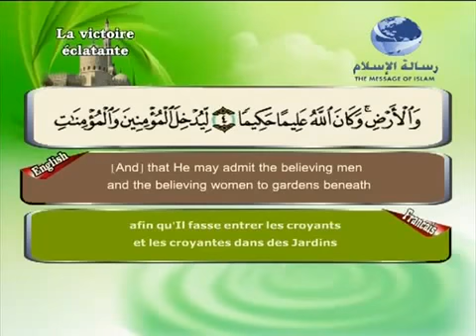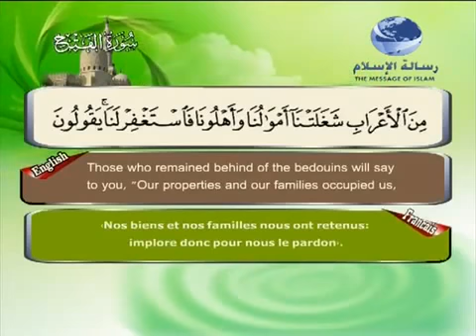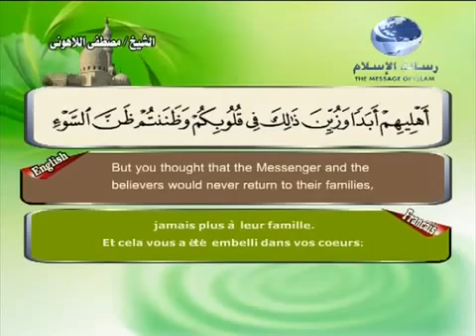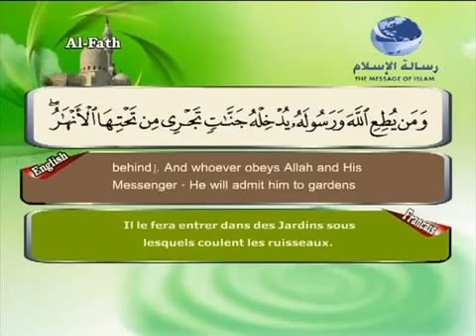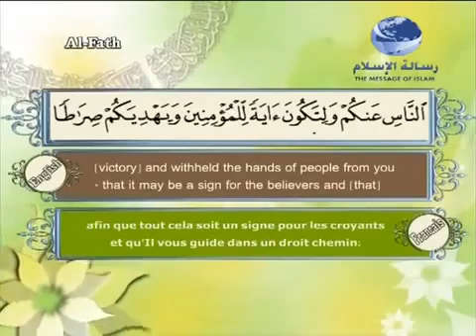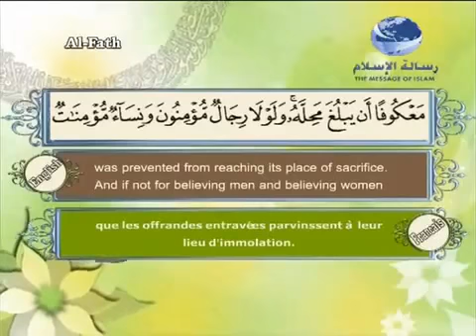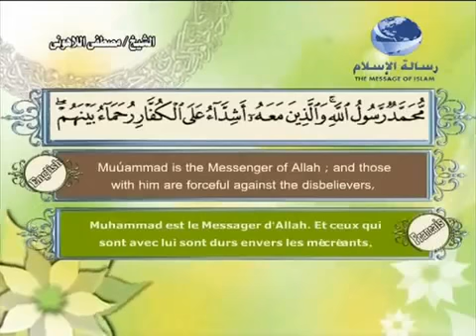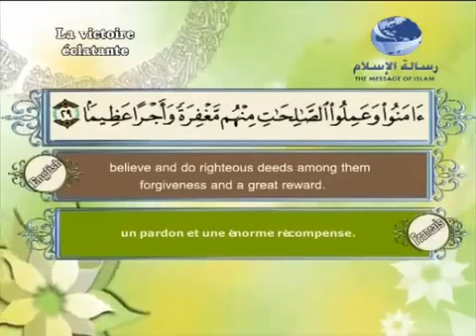Sourate Al-Fath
Sourate Al-Fath sous-titrés en Français, en Anglais, et en Arabe- Réciter par  Saad Al Ghamidi